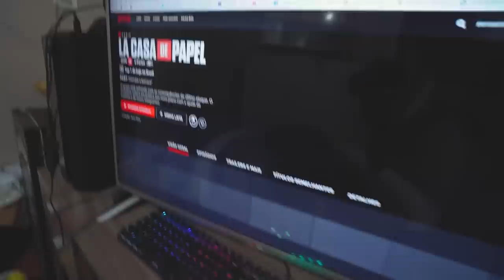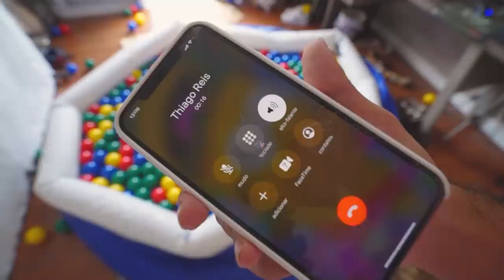DORMI NA PISCINA DENTRO DO MEU QUARTO !! *fui trolado*